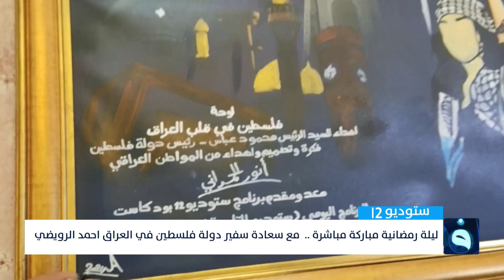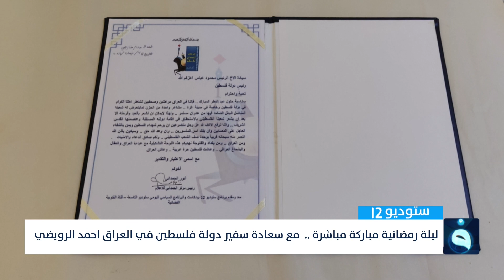هدية أنور الحمداني إلى سفير دولة فلسـ.ـطيـ.ـن أحمد الرويضي